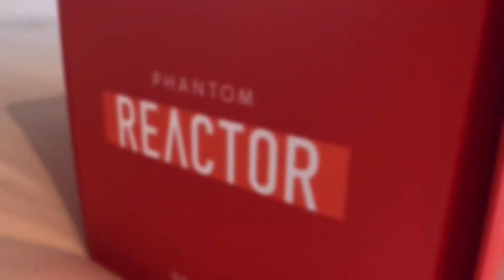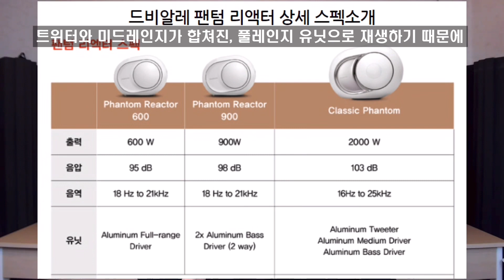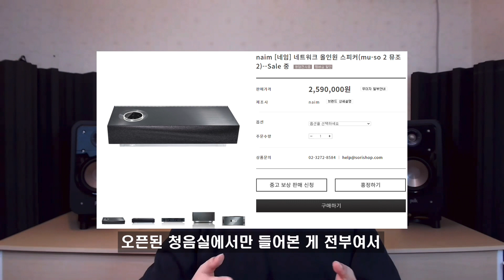드비알레 팬텀 리액터 600! 너 정체가 뭐야...?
안녕하세요. 5번째 리뷰 제품은 드비알레 팬텀 리액터 600 입니다.

17년도에 드비알레 팬텀을 듣고나서 충격을 받았던 적이 있습니다. 볼륨 확보가 기본적으로 되야 하는 제품이다보니 아파트에서는 운용하기 어렵다는 생각도 드네요.

풀 음원녹화 영상은 블로그에 추후에 업로드하겠습니다. 감사합니다.